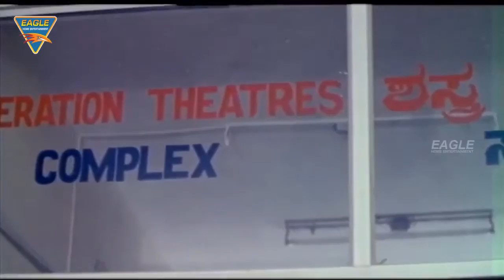Main Hoon Raghuveer Hindi Dubbed Movie Part 07 || Shivraj Kumar,Ankita || Eagle Movies